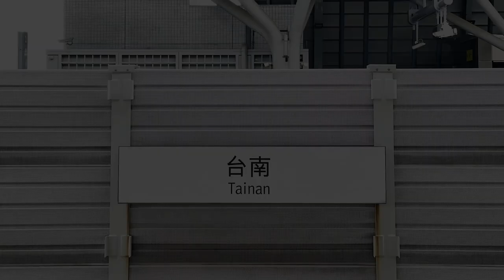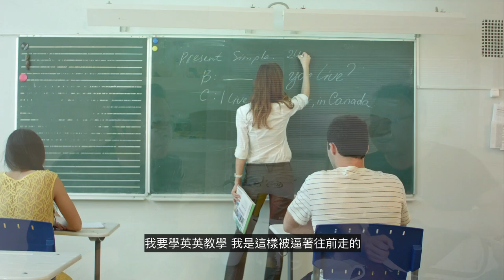設計師專訪EP1：梁朝順-設計人生的彎道超車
去了一趟台南訪問了認識28年的好朋友、老同學～梁朝順
順子是台灣少數真正在國際品牌長期工作的設計師（英國知名生活風格產品品牌Black+Blum的設計經理）
很難想像，以前英文超破的他，當年竟然直接飛到倫敦找工作，而且一待就10幾年。幾年前，他回到了台灣創立了自己的品牌，即將推出系列的新產品。
更特別的是，他還是一位卡丁車賽車手，曾獲得台灣正規賽車比賽的銀牌。
在人生的彎道，風馳電掣的設計師，大膽的超車，做出了極細緻的生活風格產品。
這是一集關於熱情、勇氣、還有夢想的影片。
梁朝順 / 新想事成股份有限公司
以上相關素材影像與影片由梁朝順設計師授權本頻道使用。
【關於我們】
王俊隆 ｜Rock｜
荷蘭 Design Academy Eindhoven 設計碩士
竅門設計事務所創辦人，擁有 20 多年工業設計經驗，曾兼任 tittot 琉園、陶作坊、Chord & Major，UYAS 等台灣品牌的設計顧問外，除了多次獲得國際設計大獎與受邀國外專題演講，作品曾獲荷蘭設計之父 Gils Bakker、義大利 Missoni 品牌、瑞士 Vitra設計博物館、以色列 Holon 設計博物館等收藏家收藏。（以上收藏單位皆為華人設計師首位獲得此項殊榮，在設計圈具有指標性高度）
除了實務設計之外，他亦擁有17年的設計教學經驗（畢業製作），目前擔任實踐大學工業產品設計學系、臺灣科技大學工商設計系兼任副教授，台灣不少知名的中生代設計師出自於門下。
設計師身分之餘，他還擔任設計師搖滾樂團「猴子與香蕉」團長兼鼓手。

【城市漫遊】
漫遊者為了學習擺脫自己生活的侷限，於是在城市中開始漫無目的路上觀察。藉著漫遊，換個視角，探索城市中熟悉卻被忽略的細節，重新發現每個城市的獨特魅力。我們將 E.Lab 定位為城市漫遊鞋，這是雙專為旅行、行走與發現美好生活而設計的鞋子。